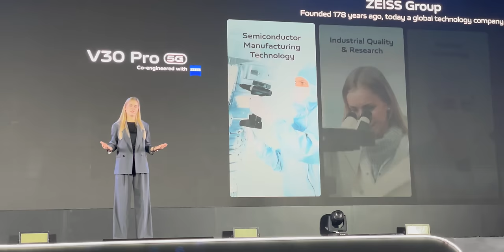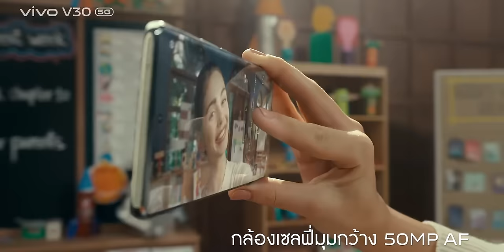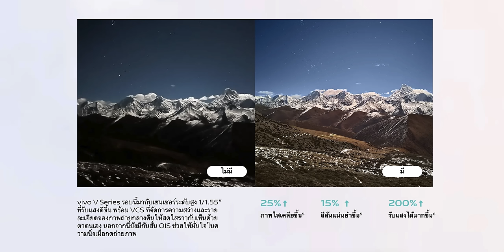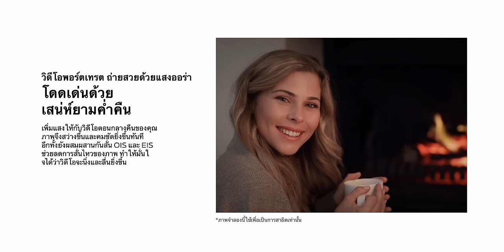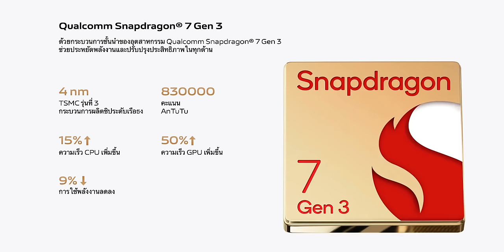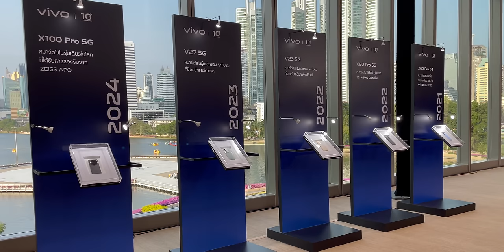เปิดตัวแล้ว! vivo v30 | V30 Pro 5G มาพร้อมเลนส์ ZIESS สุดยอดการถ่ายพอร์ตเทรต!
เปิดตัวเป็นที่เรียบร้อยแล้วกับ vivo V30 5G | V30 Pro 5G ชูจุดเด่นเรื่องการถ่ายพอร์ตเทรต รอบนี้มาในคอนเซปต์ ‘ถ่ายเทพเกินคน’ กับกล้องเลนส์ ZIESS จะมีไฮไลท์อะไรน่าสนใจบ้าง ชมคลิปนี้พร้อมกัน

00:00 - V30 | V30 Pro 5G
00:31 - บรรยากาศงานเปิดตัว
01:41 - ไฮไลท์ 3 เทพ
02.15 - กล้อง V30 5G
02:55 - กล้อง V30 Pro 5G
04:00 - Aura light Portrait 3.0
04:58 - ดีไซน์, หน้าจอ
05:26 - แบตเตอรี่
05:50 - ชิปเซ็ต
06:10 - สี
06:32 - ราคา, วันจำหน่าย
07:15 - สรุป

﹒พิสูจน์กล้องพอร์ตเทรต vivo V29 5G ถ่ายสวย จบหลังกล้อง ไม่ต้องแต่งเพิ่ม!
﹒vivo V27 5G ทำไมน่าซื้อ ประสบการณ์หลังใช้มา 1 สัปดาห์
﹒Galaxy S24 Ultra ใช้จริง 1 วัน! พาเที่ยวเชียงใหม่ กล้อง, AI, แบต เป็นไงบ้าง
﹒สอนใช้งาน Galaxy AI บน S24 Ultra ใช้ดีมาก! ดูจบใช้เป็นแน่นอน